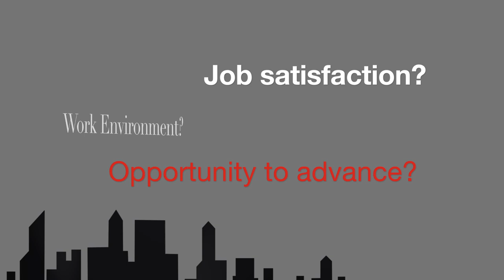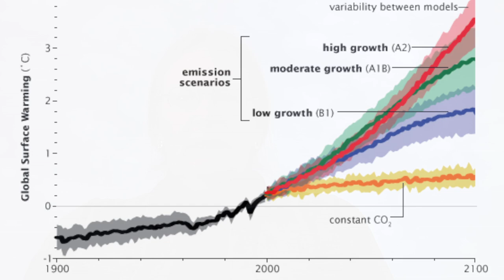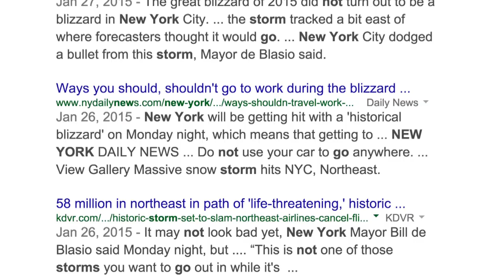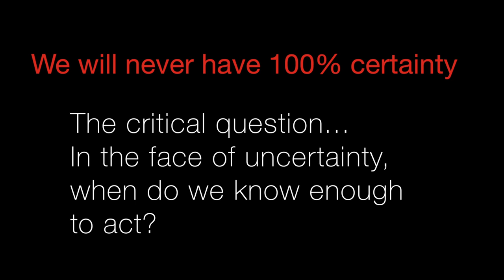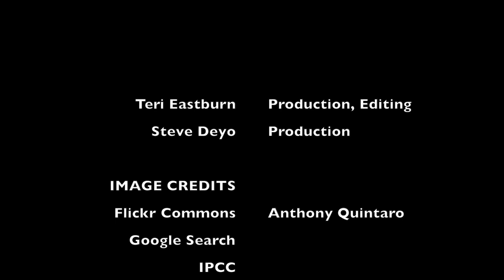Scientific Uncertainty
In this video, NCAR senior scientist Linda Mearns, talks about scientific uncertainty and the fact that uncertainty is a given and familiar to us all. What we need to ask and quantify in the face of uncertainty is ... when do we know enough to act.